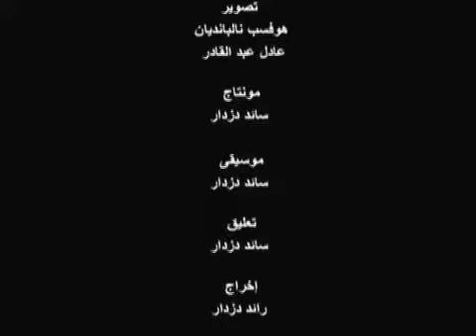View Point - The Samaritans [AVC H.264]_split6.avi